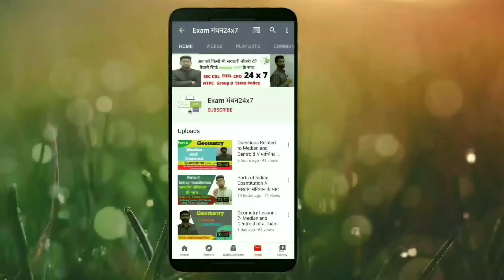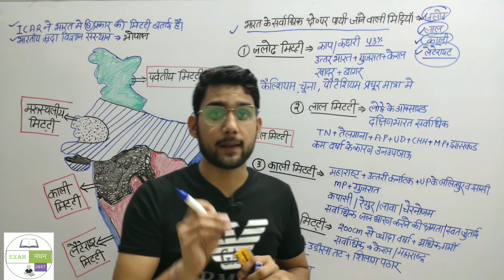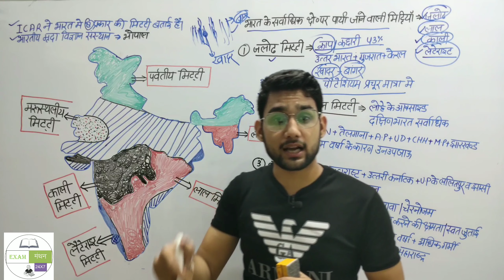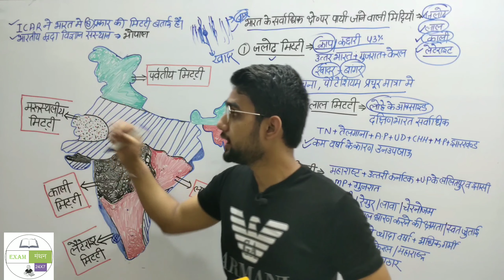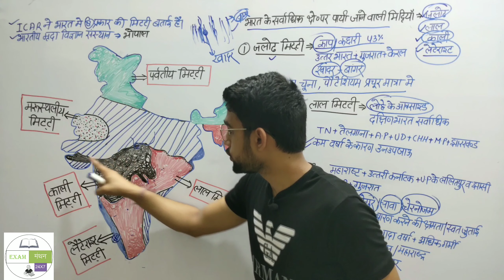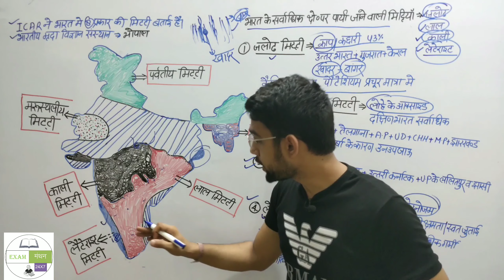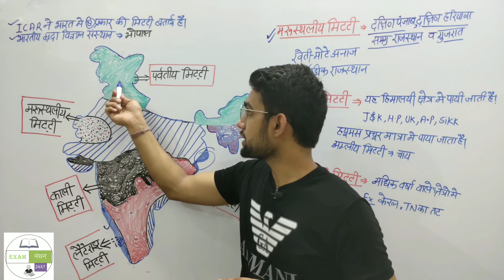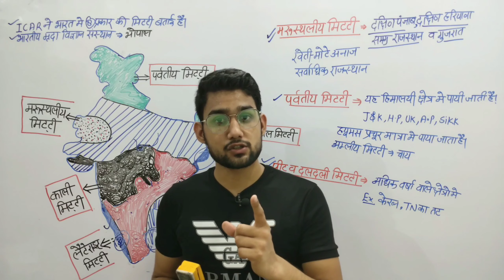भारत की मिट्टियाँ //Indian Soil